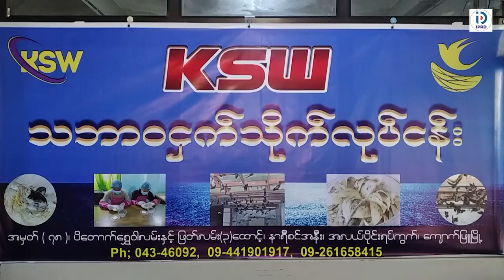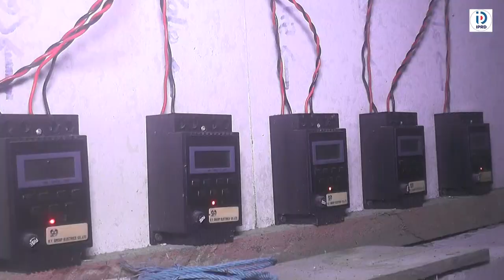ပြည်တွင်းဈေးကွက်အထိထိုးဖောက်နိုင်ရန် ကြိုးပမ်းနေသည့် “KSW သဘာဝငှက်သိုက်လုပ်ငန်း”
ကျောက်ဖြူမြို့၌ ဇီဝဇိုးငှက်များကို မွေးမြူပြီး ခေတ်မီနည်းပညာများနှင့်ပေါင်းစပ်ကာ ပြည်တွင်းဈေးကွက်အထိထိုးဖောက်ရန်လုပ်ဆောင်နေသည့် MSME လုပ်ငန်းတစ်ခုဖြစ်သော “KSW သဘာဝငှက်သိုက်လုပ်ငန်း” နှင့် တွေ့ဆုံမေးမြန်း
ကျောက်ဖြူ ဩဂုတ် ၂၀
တင်ထွန်းဦး၊ ဖြိုးဝေလင်း